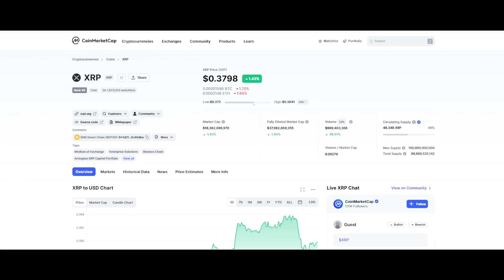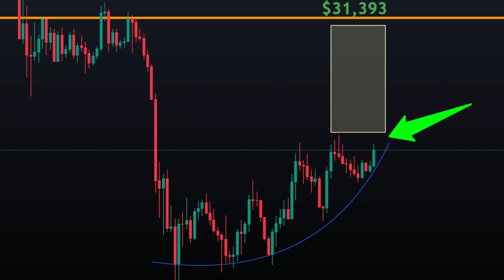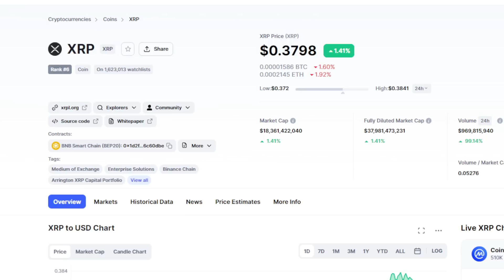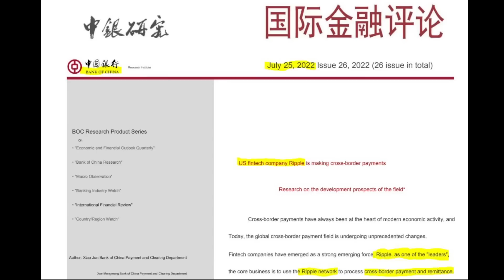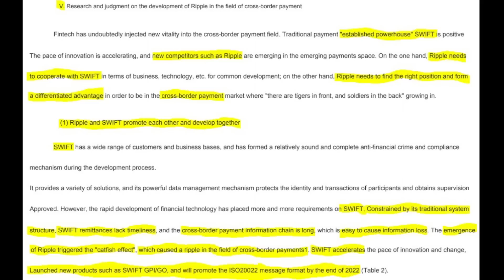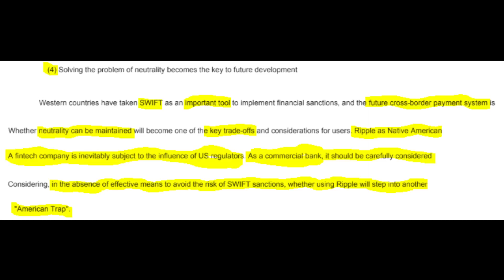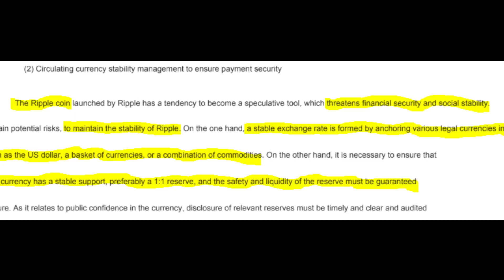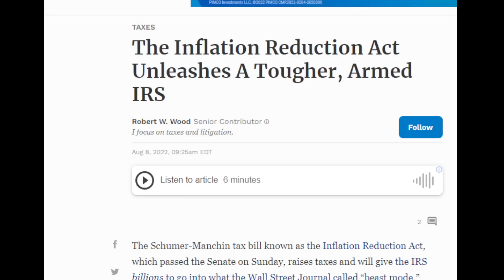🚨XRP New Report🚨 "RIPPLE WORKING W/ SWIFT" China Mega-Bank Chimes in